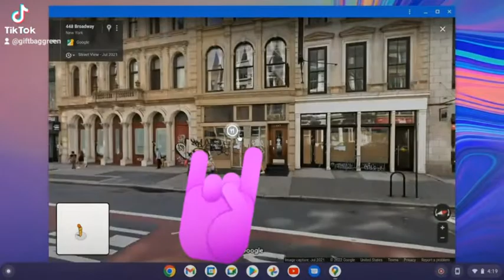Ghostown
did a favorite shop of yours close too?.. give it a farewell shout out in the comments !